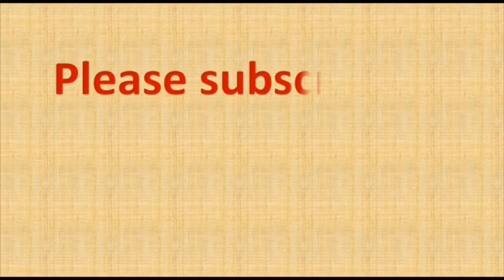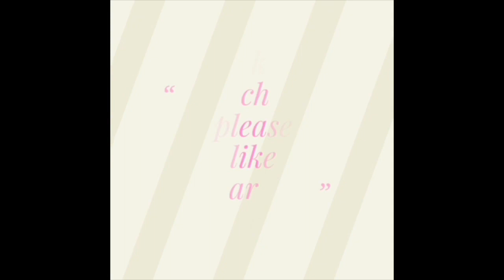daily rangoli with 9 dots | 9 to 1 dots rangoli | 9 chukkala muggulu | new kolangal